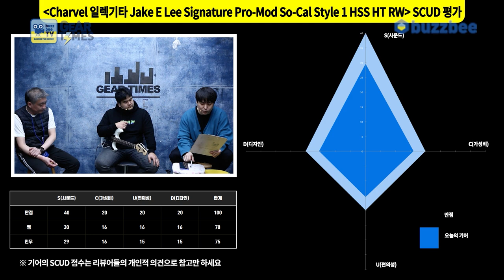[GearTimes 3631회] 샤벨 Charvel 일렉기타 Jake E Lee Signature Pro-Mod So-Cal Style 1 HSS HT RW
샤벨 Charvel 일렉기타 Jake E Lee Signature Pro-Mod So-Cal Style 1 HSS HT RW

0:00 오프닝
4:38 스펙(Spec)
6:25 사운드 테스트 (sound test)
16:40 시연 (Demo)
18:56 한줄평
20:21 점수